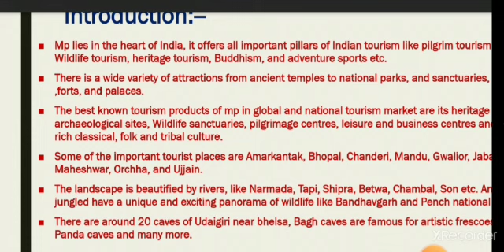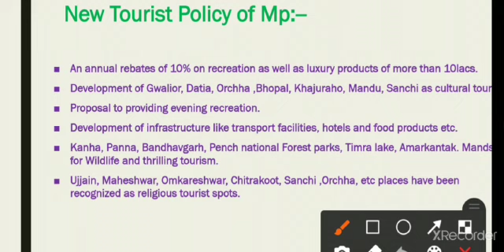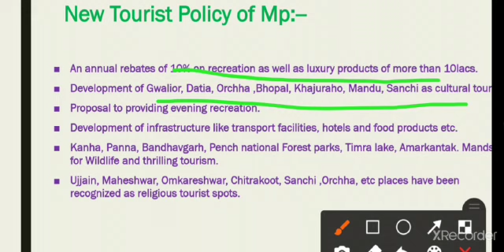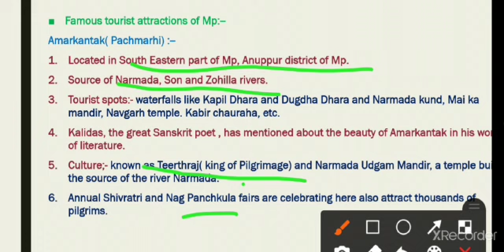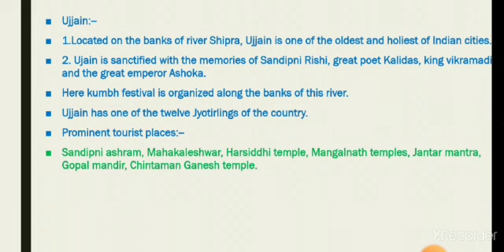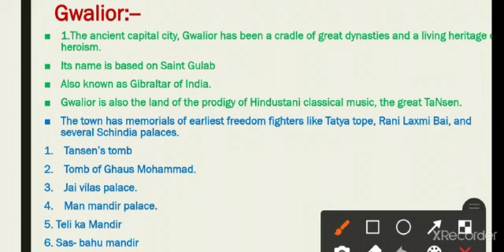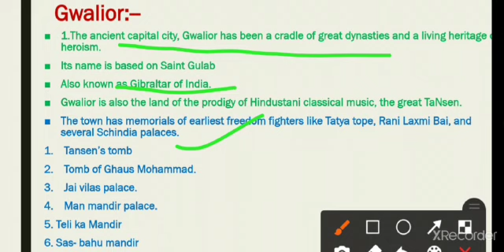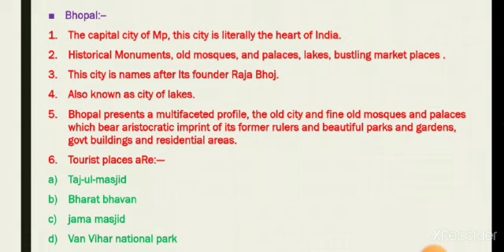Tourism Of Mp|| Mppsc|| Part-1||Mains part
In this video I have discussed about the tourism of Mp like various palaces, forts, Caves, cities  which is important for Mppsc mains part and I also cover prelims section in this video. Hope you all like it!!
For pdf of this video, telegram channel